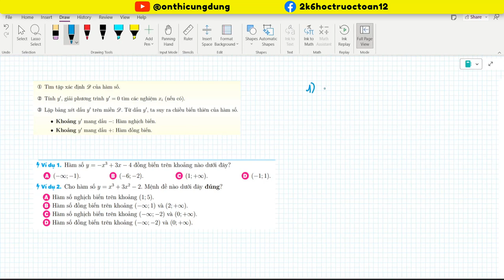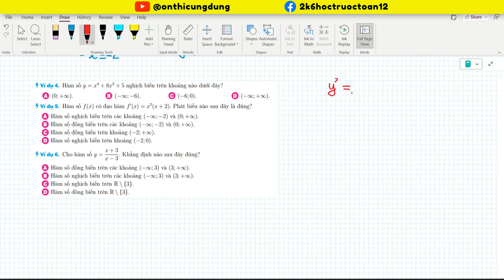Cách tìm khoảng ĐƠN ĐIỆU của hàm số - Cách lập bảng XÉT DẤU đạo hàm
⁍ LINK tổng hợp tất cả video bài giảng toán 12 theo các chương:

⁍ Tham gia nhóm học tập của anh nhé!!! (Hoàn toàn FREE luôn nha)

⁍ Các bạn chưa rõ phần nào thì có thể hỏi ở dưới phần comment nhé!